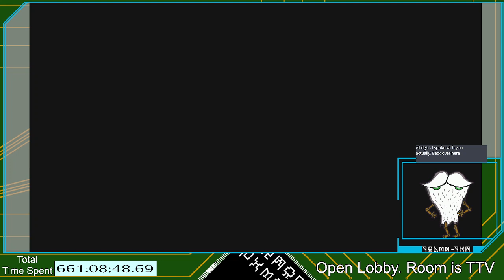Let's Play Monster Hunter Generations Ultimate Part 26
We will be doing our best to beat every single player village quest in this playthrough as well as beating Ahtal-Ka.